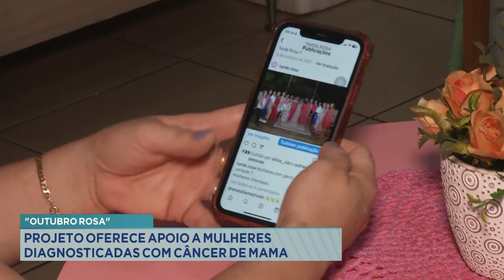"Outubro Rosa": Projeto Oferece Apoio a Mulheres Diagnosticadas com Câncer de Mama.